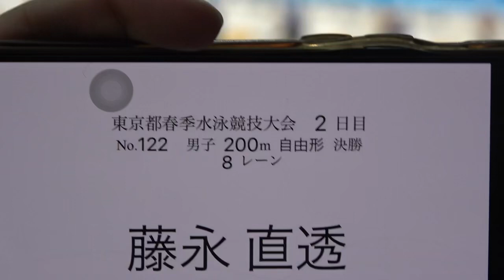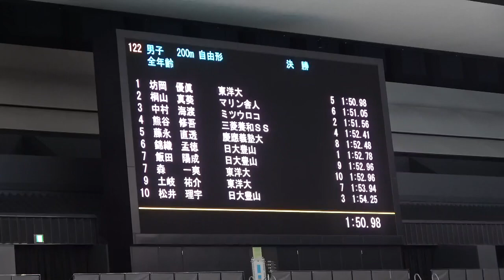都春季 200m Fr 決勝 藤永